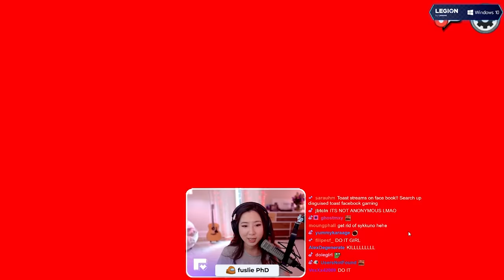When everyone thinks you're the JESTER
Follow Sykkuno!